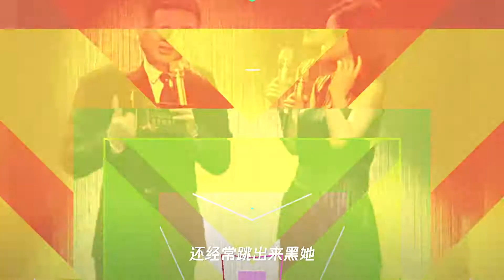还在质疑谢娜的主持功力吗？6档综艺全是主咖,连央视都来邀请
➤Thanks收看！